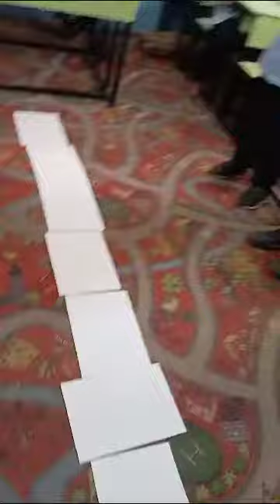استراتيجيه الخط المستقيم للصف الاول ب مع أ/فاطمه حماد مدارس النموذجية اليمنية فرع التحرير